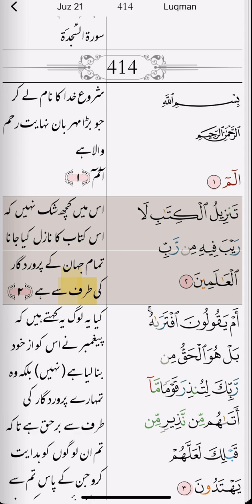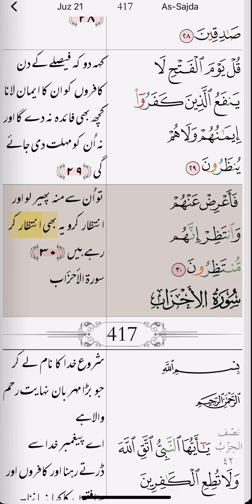Surah Al Sajdah - Quran recitation.beautiful Quran tilawat